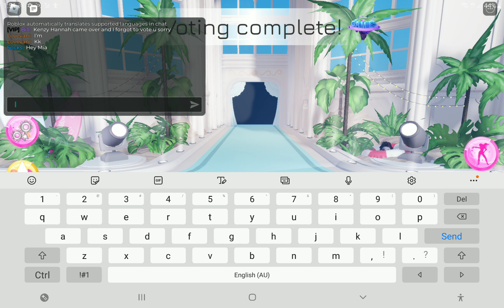this is fun